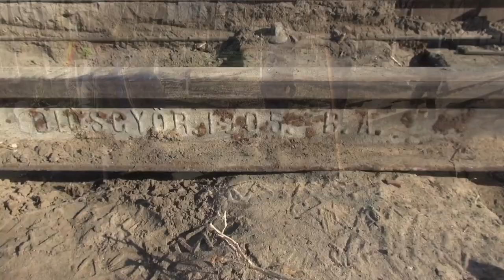Pályakarbantartás a Kiskunsági Hajtánypályán Jakabszállástól a 131-es szelvényig 2022. március 13-án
A kecskeméti kisvasút vonalain 2009. decembere óta nincs vonatforgalom. A pályát a MÁV felhagyta. Azóta egy elszánt hajtányos csapat tartja járható állapotban a kiskunmajsai vonalat. Ehhez csatlakozott a Kiskunsági Hajtánypálya projekt, amely a MÁV-tól is kap némi segítséget anyagok, eszközök formájában. Ennek a támogatásnak köszönhetően állították helyre önkéntesek a 131-es szelvényben 2021. novemberében közúti baleset miatt megsérült 12 méternyi pályaszakaszt.
A csapatunk egy része a hajtányaikkal közelítette meg a helyszínt Jakabszállástól. Ennek a szakasznak a nagy részén igen régen jártunk, így az átjárókat és az űrszelvényt meg kellett tisztítani.
Az eredményes munkánknak köszönhetően ekkor 31km pálya vált járhatóvá, azóta pedig a teljes vonal.